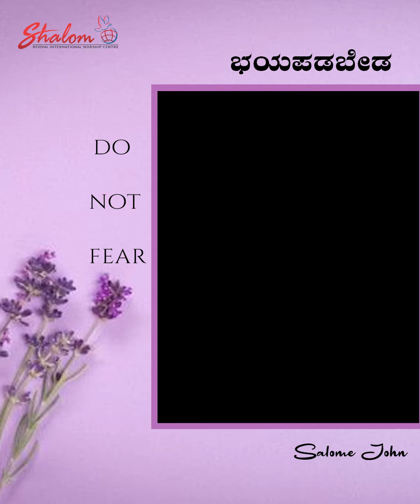ಭಯಪಡಬೇಡ | Do not fear | Salome John